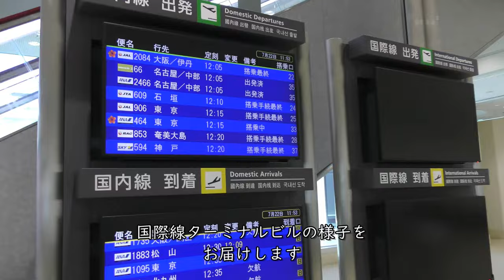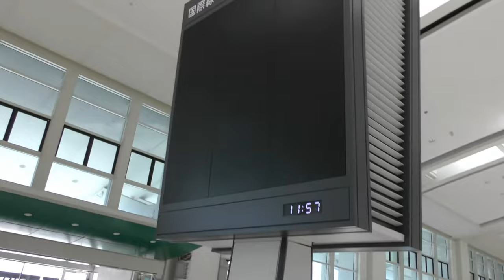全便欠航／那覇空港国際線ターミナル：7月22日GoToトラベル初日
【撮影機材】
Panasonic 4K VZX990M 64GB HC-VZX990M-W
4K ビデオカメラ VZX992M

Everyday Update!